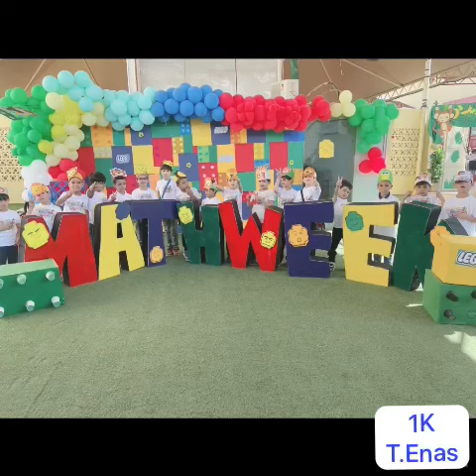Reema_International_School ✖️➕MATH Department ➗✖️➕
✖️➕MATH Department ➗✖️➕
🪴🪴🦜💐🌻The fun of learning 🪴🪴🦜💐
🐆🐅🦁🦧🐒For grade 1K  (boys)🐆🐅🦁🦧
Teacher Enas Mubarak
🌲🍀Join us in our Math Adventure 🐍🐢🐊🌻
🦊Add and subtract
🦧Learn about doubles
🐒Play games
🦁Colour and learn